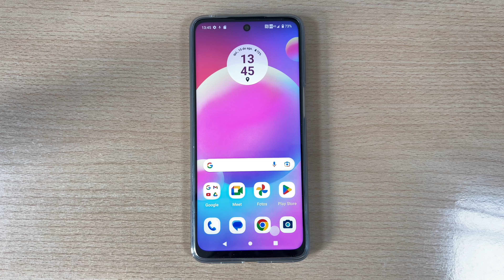Como Ativar o Modo Desenvolvedor no Motorola Moto G22